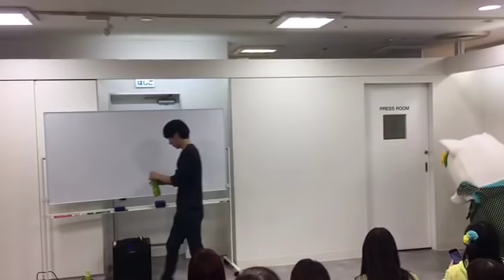ふなっしーLAND in仙台 ふなごろー、ふにゃっしー撮影会13時の部 梨汁補給